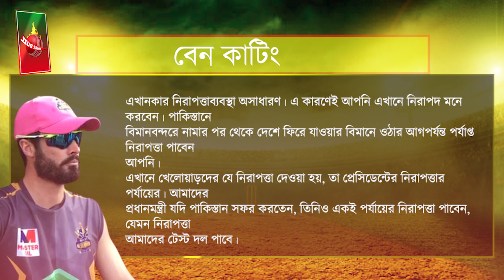পাকিস্তান সিরিজে অস্ট্রেলিয়া দলকে টপ লেভেলের নিরাপত্তা দেবে দেশটি! PAK vs AU | Dhar Buzz